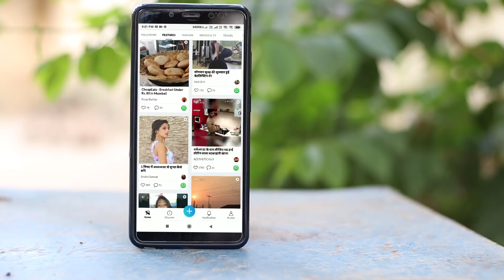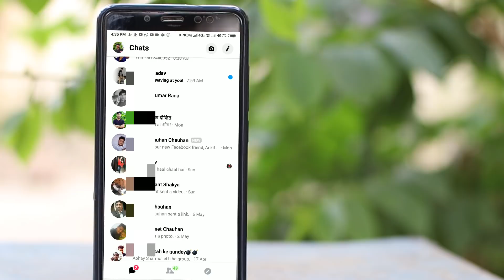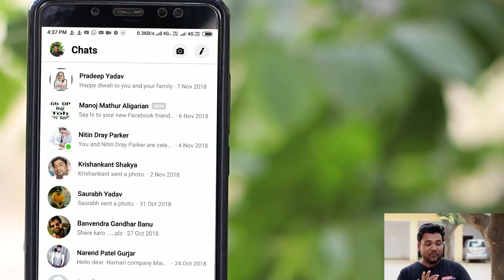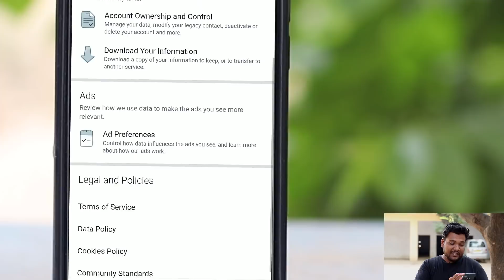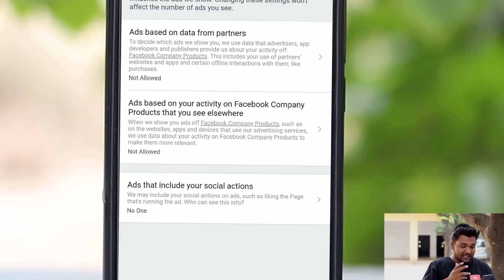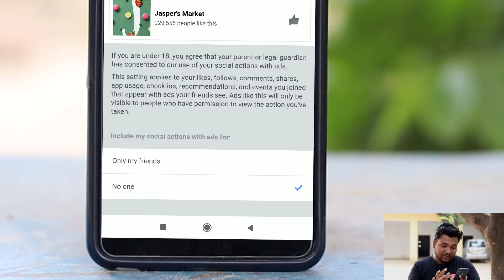How to Remove ads from facebook Apps!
Download Trell From Here To Support me Guys-